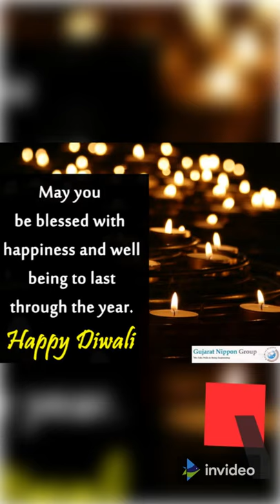Interesting Facts about Dhanteras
5 amazing facts about,
5 amazing facts about brain,
amazing facts for class 5,
5 amazing facts in english,
5 amazing facts for school assembly,
5 amazing facts for class 4,
top 5 amazing facts in hindi,
5 amazing facts in hindi interesting facts in,
5 amazing random facts,
5 amazing facts short,
5 amazing facts short video,
5 amazing science facts,
top 5 amazing facts,
5 amazing facts video